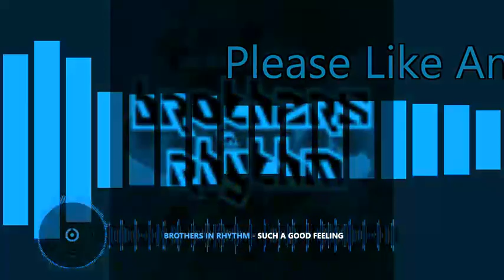Brothers In Rhythm Such A Good Feeling👍😁 (90's Dance Anthem Sped Up)TURN IT UP👍😁 enjoy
20 Bpm Faster Than Normal Pitch perfect👍
Please View My Channel For 90's Anthems And More Music Thanks👍😁